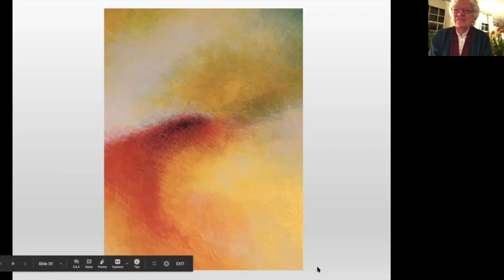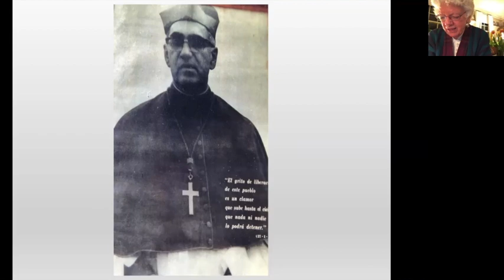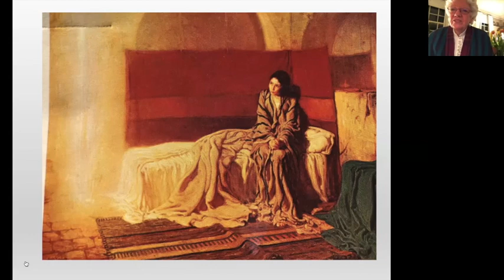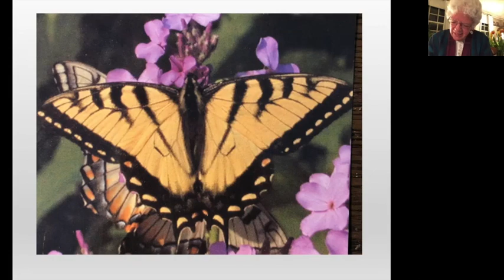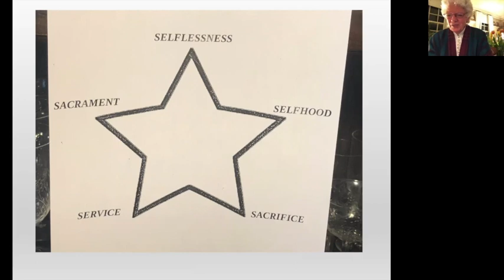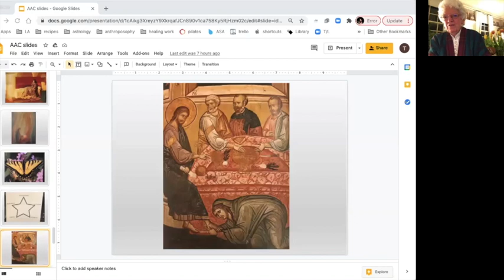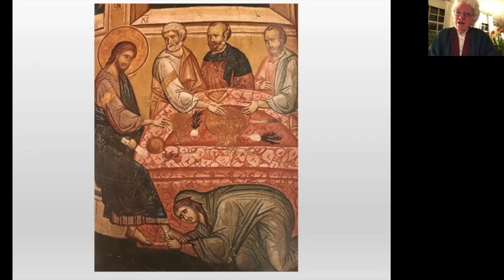Carrie Schuchardt Service: From Conscious Giving to Sacred Ritual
Applied Anthroposophy Year 1 March 25, 2021
A sharing from Carrie Schuchardt from the House of Peace